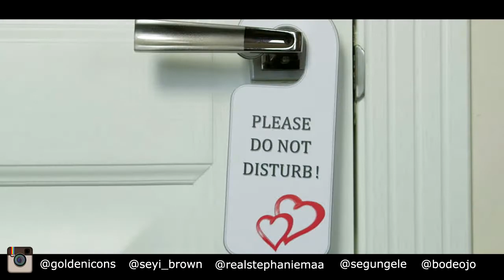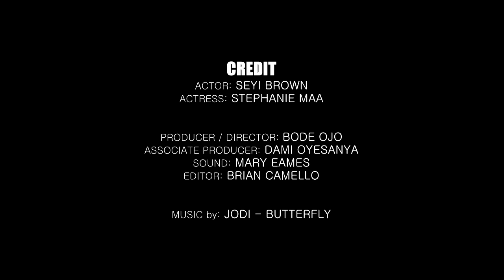Born-Again Virgin - Episode 3 - by Golden Icons featuring Seyi Brown & Stephanie Maa